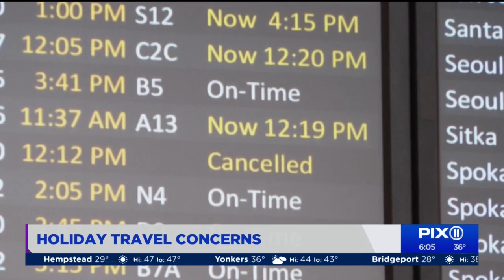Intense rain, snow scuttle holiday travel plans in NYC, across US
Intense winter weather is making holiday travel anything but merry for millions of Americans.